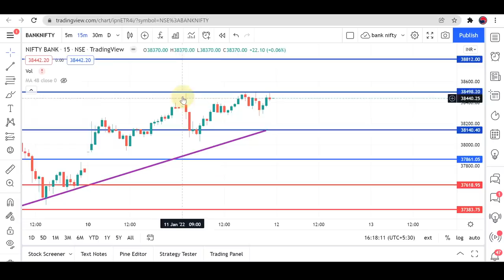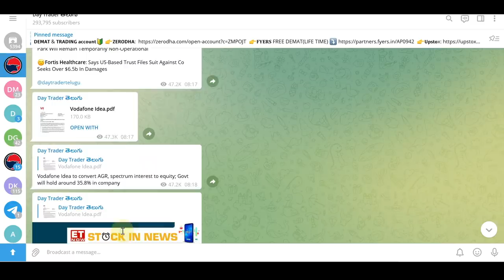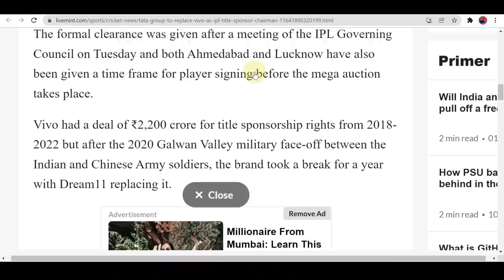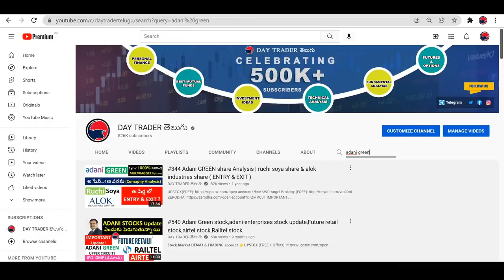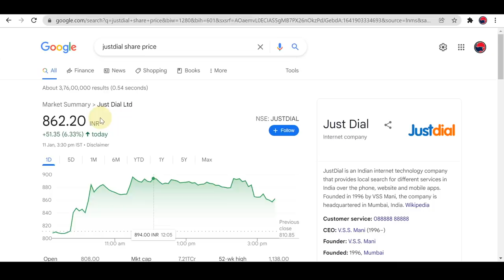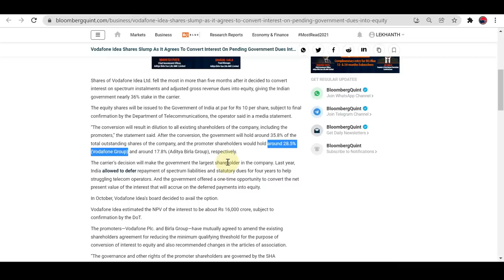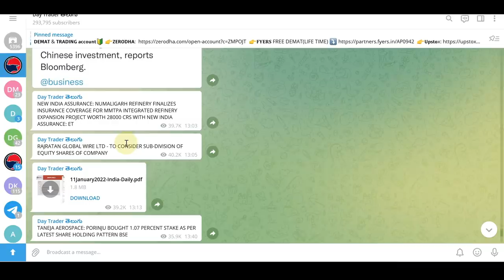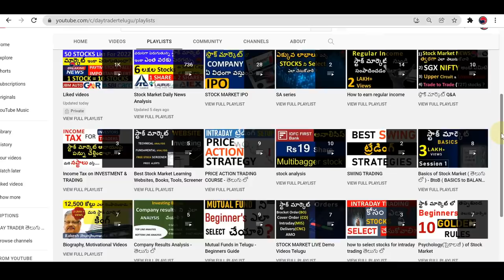#739 Stock market daily news analysis